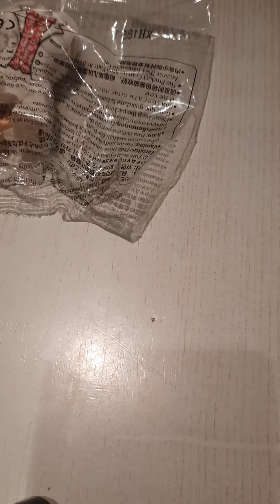Кингпин обзор минифигурки Shorts человек паук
Kingpin обзор минифигурки spider man
Shorts